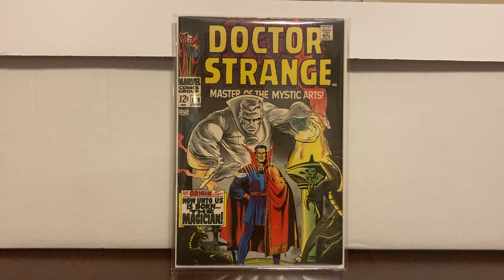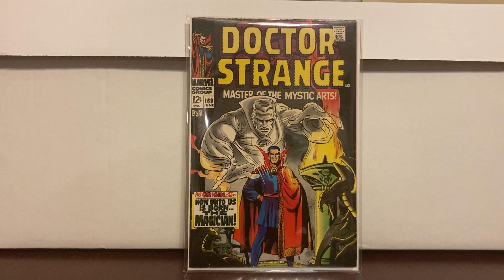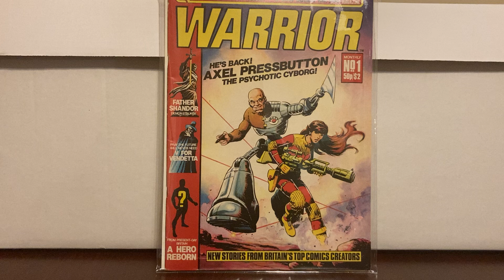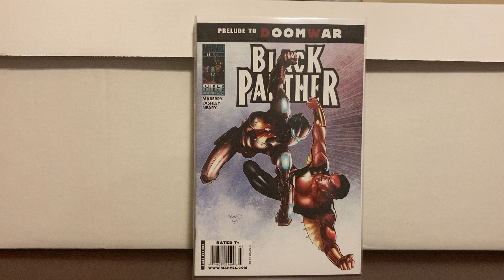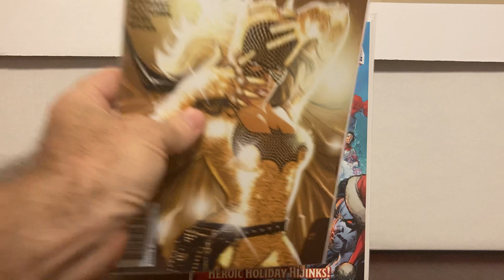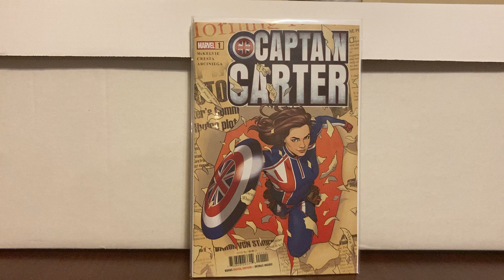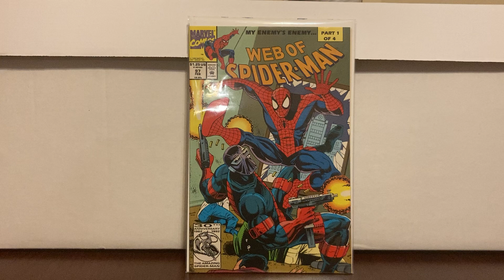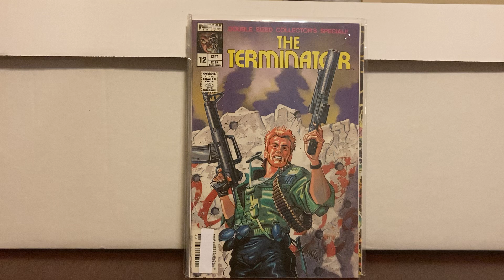Comic Book Haul # 118